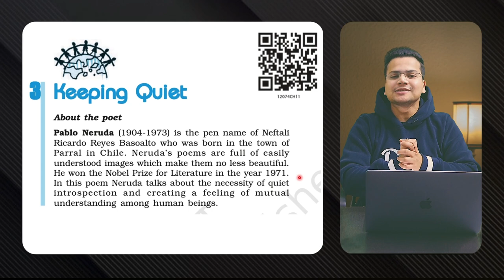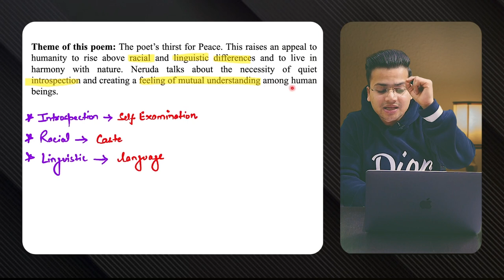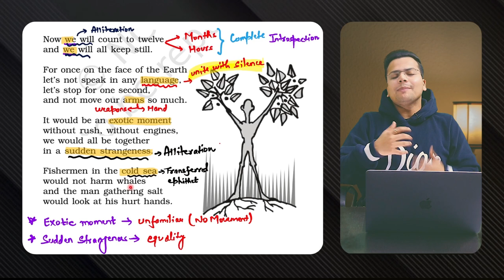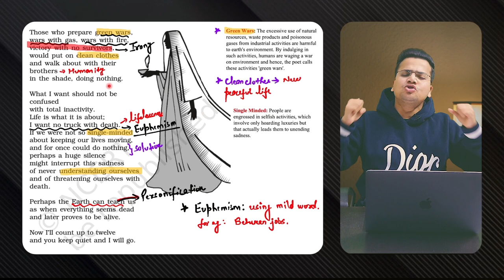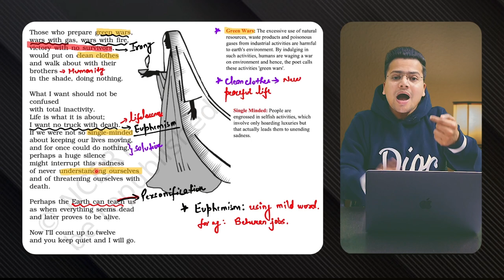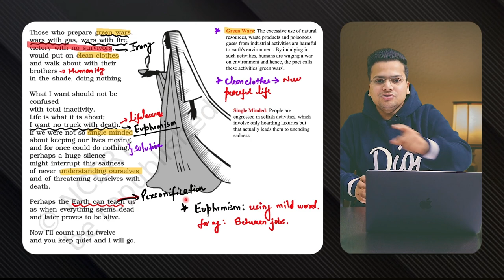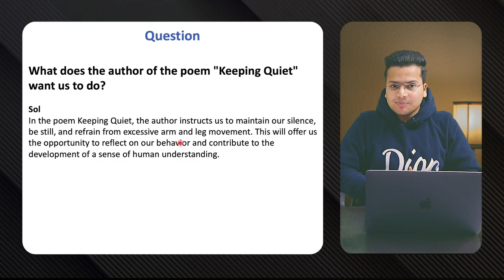Keeping Quiet (ONE SHOT) | Flamingo | English Core | Boards Booster Series 🚀| Class 12th CBSE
In this video, we will be discussing the poem "Keeping Quiet" from the book "Flamingo" for English class 12th. This poem was written by Pablo Neruda and it is an important piece of literature for students studying for their class 12th exams. We will begin by providing an overview of the poem, highlighting its central idea. Next, we will delve into the key themes and symbols present in the poem, and explain their significance. We will also provide important questions and answers related to the poem, which will be helpful for students preparing for their exams. By the end of this video, students will have a clear understanding of the poem "Keeping Quiet" and will be able to answer any questions related to it.

About the series:
Introducing "Boards Booster" by Educaptain, a series of free lecture videos for students preparing for their Class 12th Board Exams. Our videos are designed to provide comprehensive coverage of all subjects in the Commerce stream, including accountancy, business studies, economics, and English. Led by experienced educators, our lectures are tailored to not only help students grasp key concepts and clear their doubts but also make learning engaging and fun. We understand that studying for the boards can be stressful, so our teaching method is designed to make the learning process an interesting and enjoyable experience. With our "Boards Booster" series, you'll have access to the resources you need to excel in your exams and achieve your full potential. Whether you're a student who's struggling to keep up or looking to get ahead, our videos are the perfect solution to boost your preparation for the boards. Start watching now and become a Boards booster!

Important Links:
Enroll for "AAGAAZ BATCH '23" Course Now: